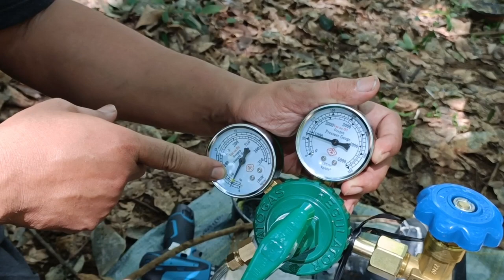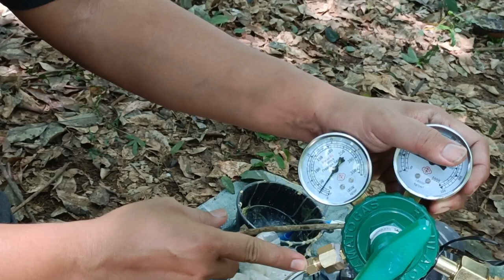Quy trình áp khí khoan mủ cao su lâu dài và hiệu quả nhất của Vườn Xanh Tốt 2024